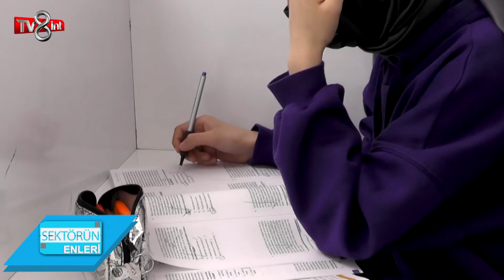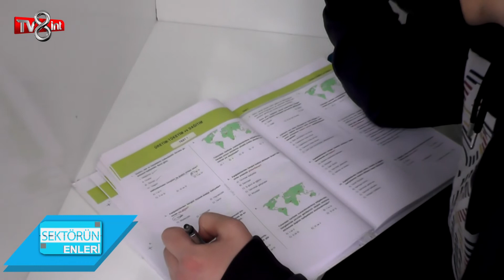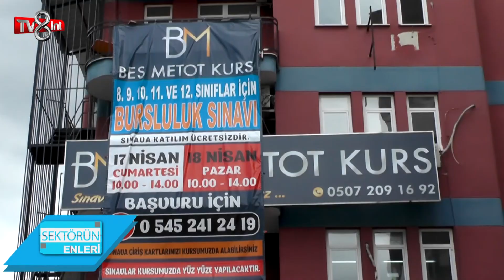BEŞ METOT KURS-DENİZLİ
Merkez/ DENİZLİ